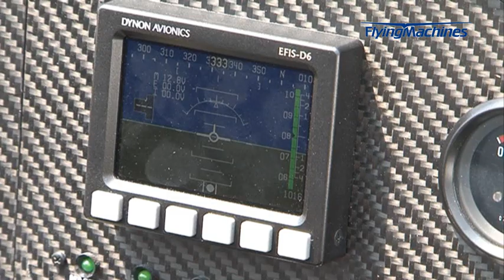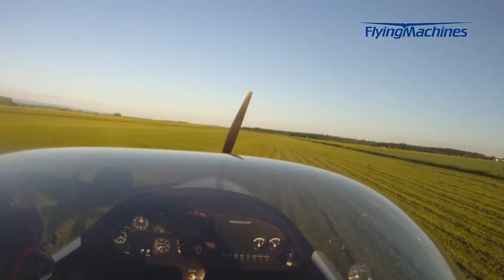Flying Machines FM250 VAMPIRE demo